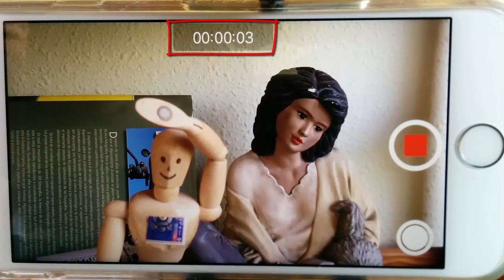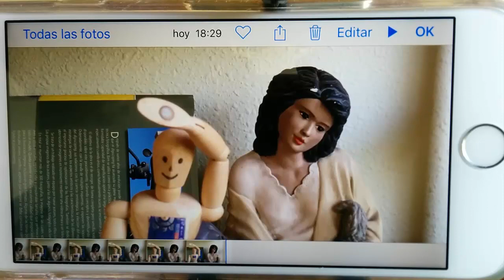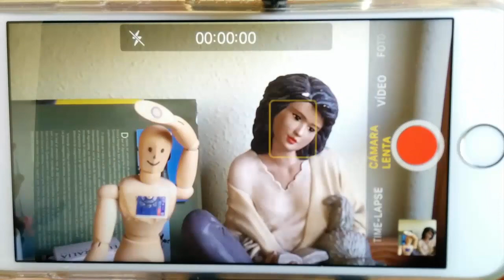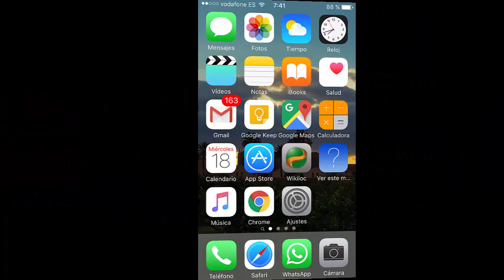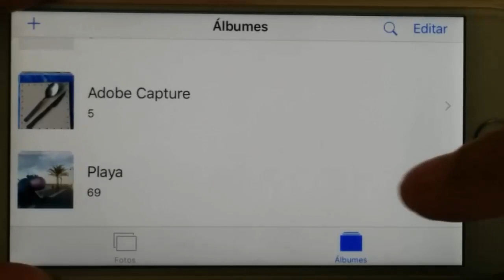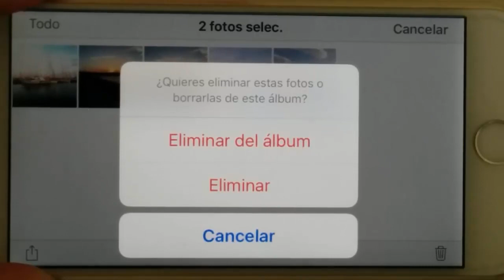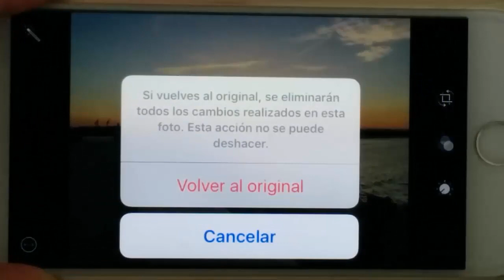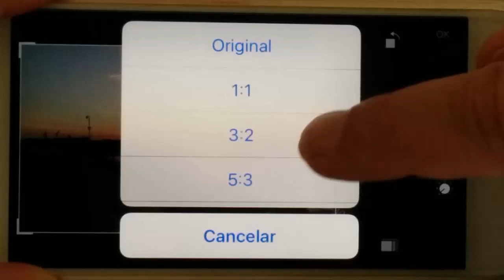Aprende a usar la cámara del iPhone. 2ª parte. Vídeo y edición.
Modo vídeo. Enfoque manual y automático. Modo cámara lenta. Modo Time-lapse. Modo Pano. Visualizar fotos y vídeos. Edición de Fotos. Luz y color. Encuadre.